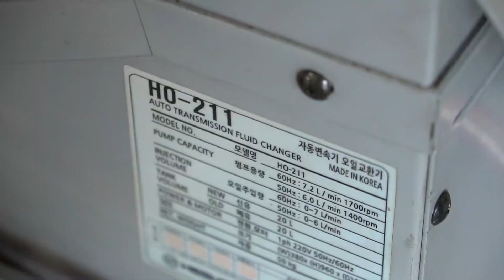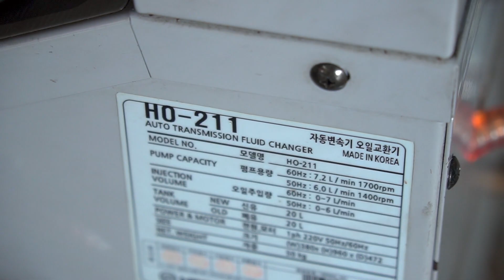Thay nhớt hộp số tự động AT, không dễ!!!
NHỚT HỘP SỐ AT PHẢI ĐÚNG CHUẨN!

Nhớt hộp số tự động AT là một trong những loại cần phải chọn lựa kĩ càng để phù hợp với tiêu chuẩn nhà sản xuất. Không phải như nhớt động cơ, nhớt hộp số AT cực kì kén chọn, nhất là ở những hộp số đời mới sau này.

Lexus cũng như Toyota đều có tiêu chuẩn riêng cho nhớt hộp số AT của mịn, đó là sử dụng nhớt chính hãng Toyota do kỹ sư của hãng thiết kế điều chế. Đây chính là điều rất quan trọng vì nếu sử dụng sai tiêu chuẩn sẽ dẫn đến hư hỏng, giảm tuổi thọ.

Ngoài ra khi thay nhớt hộp số chúng ta cũng phải thay cả lọc nhớt hộp số. Với thương hiệu lọc JS của Nhật Bản thì chúng ta có thể hoàn toàn tin tưởng vào chất lượng sản phẩm.

Thay nhớt hộp số có thể được thực hiện theo phương pháp xả tràn, hoặc tuần hoàn tuỳ theo số Km, thiết kế của xe.

291 Quốc Lộ 22, Xã Tân Thông Hội, Huyện Củ Chi, Tp. HCM